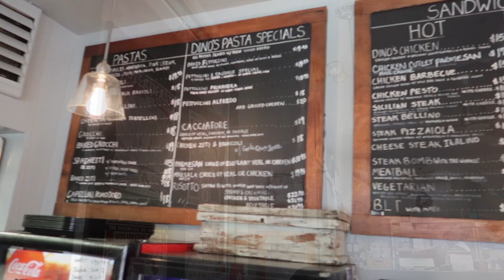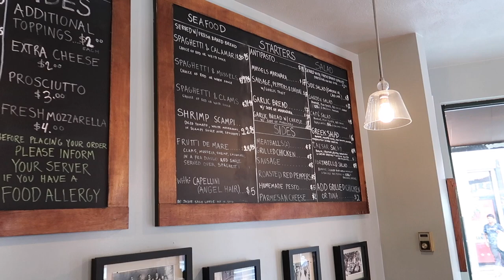Best Chicken Parmesan Sandwich Ever!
Dino's in Boston makes the Best Chicken Parmesan Sandwich I've ever had. You got try it if you're in Boston.